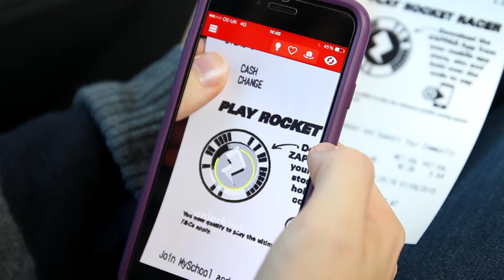Augmented reality: The future of loyalty campaigns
Spend R30 on your shop at any Engen QuickStop in South Africa and get a "zapcode" printed on your till receipt.
Scanning this with the Zappar app launches the Rocket Racer augmented reality game with a new level unlocked each week.

You can create your own AR experiences using our Zapcode Creator.